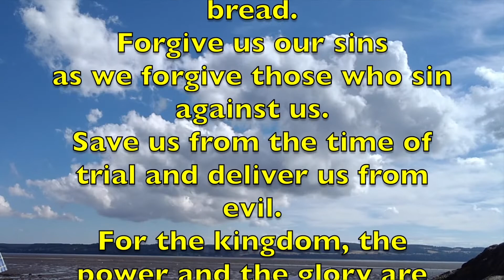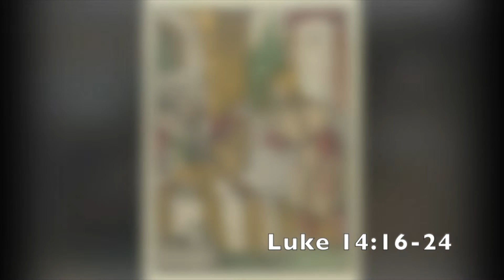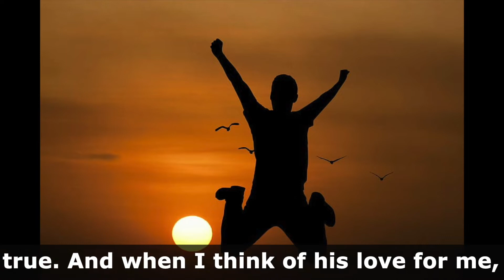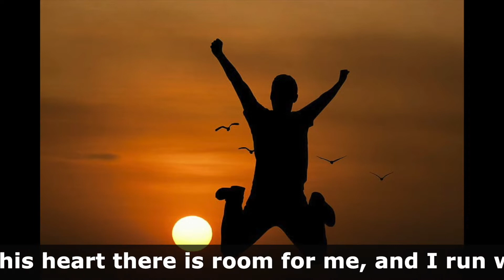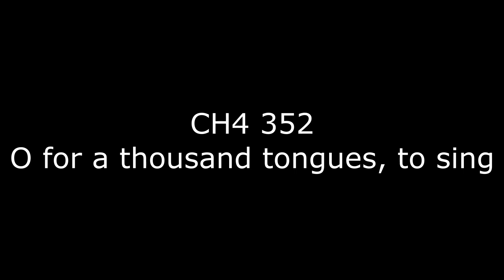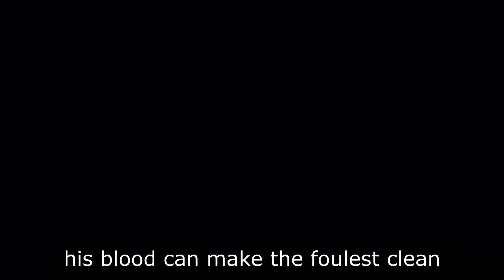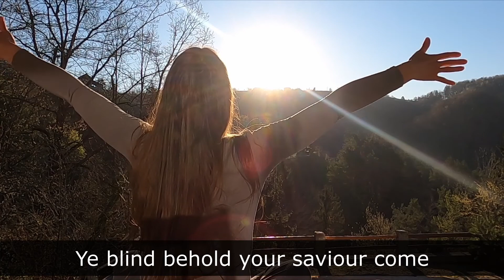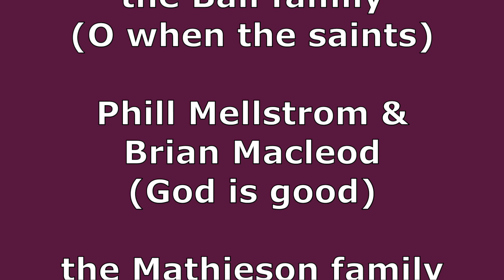Invitations 4.Sept.2022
Inviting, Jesus way - it's very different! Upside down are the values of the Kingdom of God. "The last will be first". Be surprised and challenged, explore Jesus' parable of the great feast with us.
Single-handedly Jesus drops biblical laws meant ‘for all time’ and instead calls out Kingdom values. The people making excuses will miss out. A refreshing life-giving challenge!

Texts from the bible in this video:
Gospel of Luke, chapter 14: verses 12-24
Deuteronomy chapter 20: verses 5-7
Leviticus chapter 21: verses 16-20
Psalm 8 (as a song)

Watch the joyful tongue-in-cheek song "I cannot come": on the end screen (at 25:52) it shall appear; written by Medical Mission Sister Miriam Therese Winter, and originally published in "Joy is Like the Rain". Thank you Miriam!

This is online worship from Church of Scotland people, with song, reflection, story, prayer: